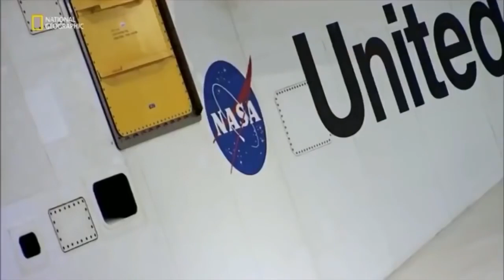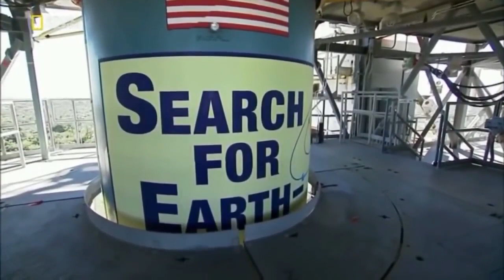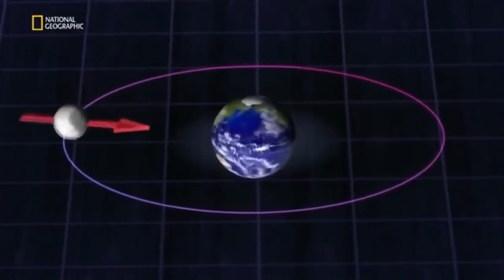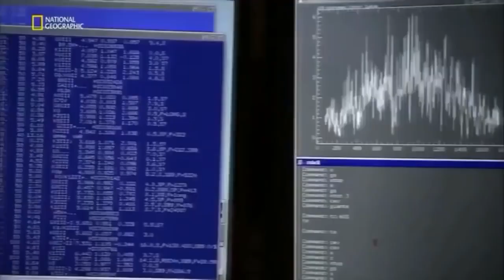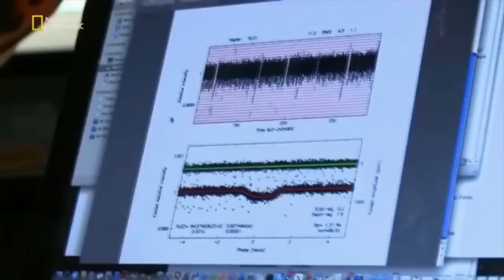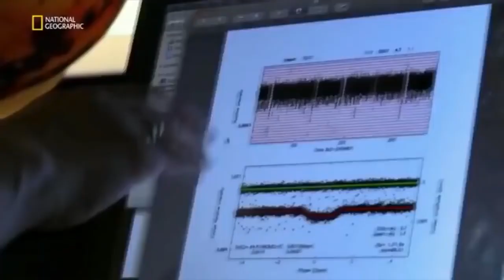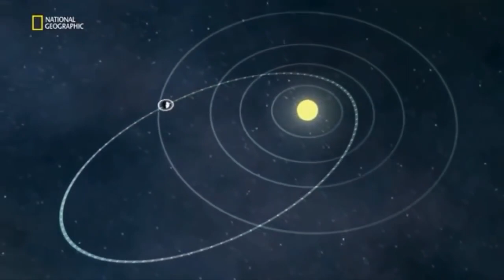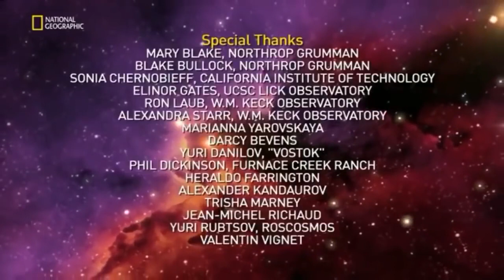Dünya Dışı Yaşam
Baharat Tv bir Tv den daha fazlası.